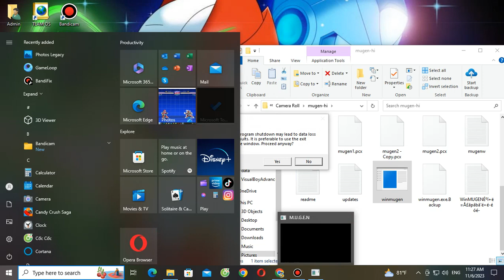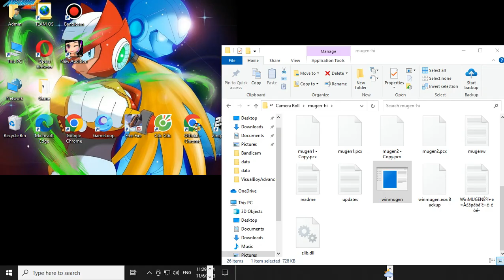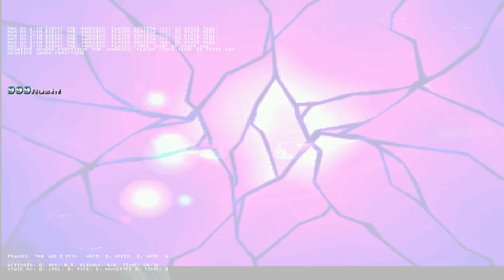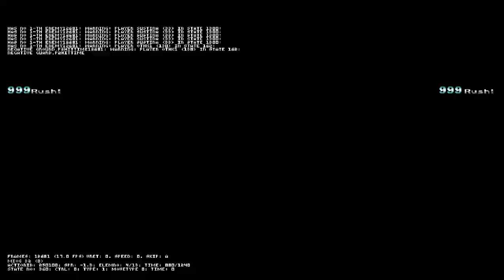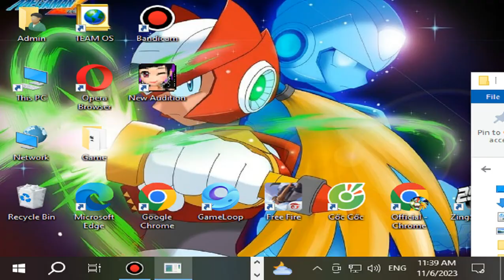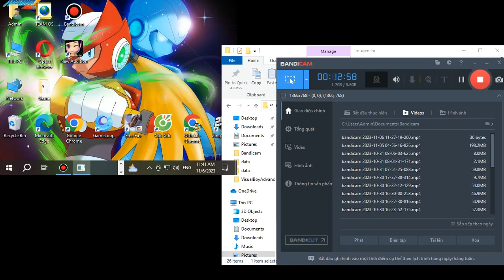Made In Ohio GodTier No Null Vs Hyper Bosses +Null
Request Match By @anothersonicfan
Hyper Bosses Null
Sunfire Donald 1P
Dark Gustab M 12P
Neo Reaper Exile 12P
The Will Of Hades Lv4
Big Bang Donald 8P
100% AI Match
Enjoyed